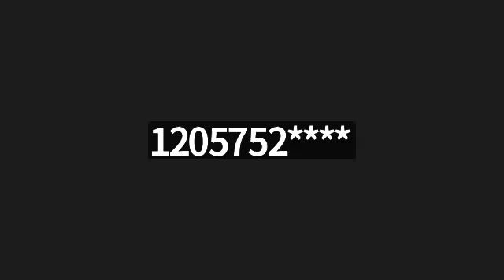Study of the Acts of the Apostles - Part 19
Bro. Bennie Smith
Acts 8:26-40